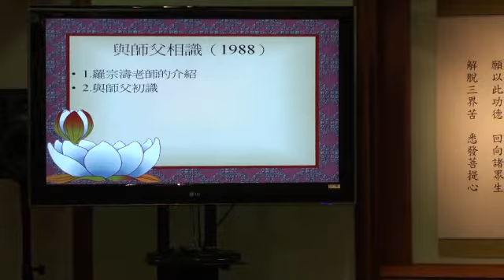無盡的身教_涂艷秋教授_20100818(02)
無盡的身教 涂艷秋教授 20100818